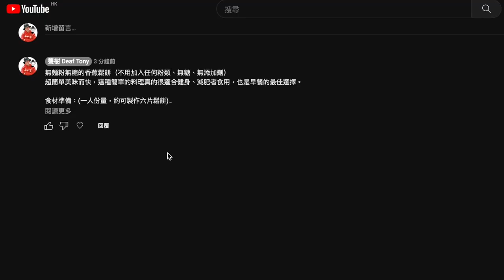無麵粉 香蕉鬆餅 ｜兩種材料來做超簡單 ｜教你做快速10分鐘又香甜的香蕉🍌鬆餅，營養又健康，給孩子/男女朋友當早餐特別好 ｜no-flour banana pancake ever at home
這種簡單的料理真的很適合健身、減肥者食用，也是早餐的最佳選擇。

無麵粉無糖的香蕉鬆餅（不用加入任何粉類、無糖、無添加劑）
食材準備：(一人份量，約可製作六片鬆餅)
1.兩顆雞蛋
2.香蕉兩根

用兩種材料來做超簡單, 就可以輕鬆做出好吃的健康鬆餅

步驟:
1：先把香蕉去皮，切塊後用湯匙搗成泥狀
2：把兩顆雞蛋打散至均勻備用。
3：將搗碎的香蕉泥加入，混合至均勻。
4.不沾鍋加熱後抹上一層薄油，將香蕉蛋漿放入平底鍋油煎，以小火兩面各煎約1分鐘形成pancake 形並熟透即可。
5.起鍋後，最後淋上蜂蜜加新鮮水果。（ 可按個人喜歡加入水果、糖漿、牛油等拌吃。）
6.就完成囉！

香蕉鬆餅吃起來更好吃又健康，還有較紮實的口感唷，趕快學起來吧！建議用"帶啡點全熟的香蕉"最好吃，提供給大家參考！希望大家也會喜歡喔！

How to make easy 2 Ingredient no-flour banana pancakes

Cook time: 10mins
Prep Time: 5mins
Total time: 25mins

Ingredients
2 ripe banana
2 eggs

Steps:
1. In a small bowl, lightly mash the bananas with a fork.
2. In another bowl, Add the two eggs and whisk well.
3. Add the egg to the mashed bananas and stir to combine.
4. Put a dab of oil on pan and heat.
5. Heat a lightly oiled pan, Pour the batter onto the pan, using low heat for each side for about 1 minute, and cook until browned. Repeat with the remaining batter.
6. finally, topped with maple syrup and fresh fruit (If you like)

Hope you enjoy this easy and short video of making no-flour banana pancakes.